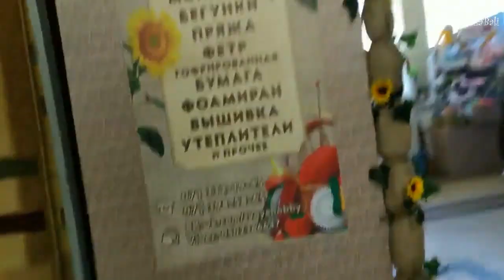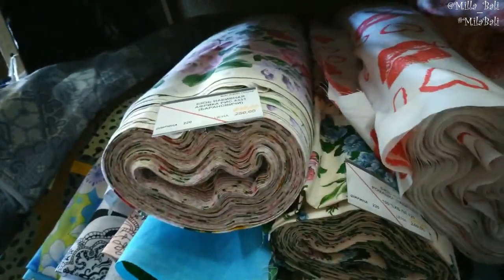VLOG: Покупки для рукоделия ♥ Распаковка и болталка ♥ Прогулка по Донецку ♥ Mila Bali